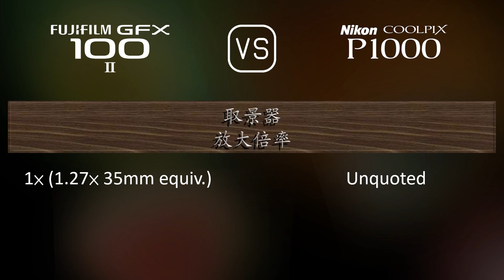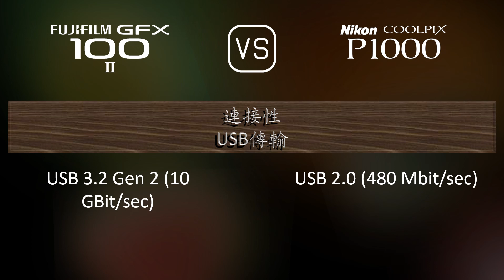Fujifilm GFX 100 II 與 Nikon COOLPIX P1000 的規格比較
本片是 Fujifilm GFX 100 II 與 Nikon COOLPIX P1000 的功能概述和規格比較 (comparison of specifications)，希望對您有所啟發。感謝您的支持。

00:25 推出
00:33 機身
00:40 影像感測器
01:01 影像
01:16 光學與對焦
01:58 屏幕
02:16 取景器
02:30 攝影功能
03:24 錄像功能
03:38 儲存
03:42 連接性
04:07 物理特性
04:24 雜項